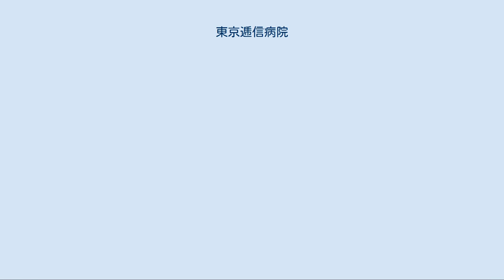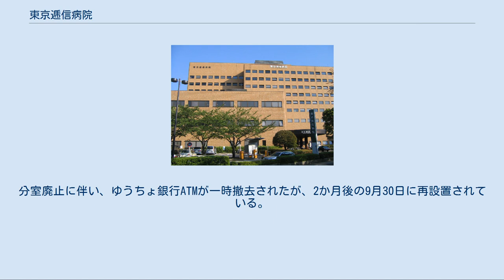東京逓信病院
日本の医療機関_(会社)
東京逓信病院（とうきょうていしんびょういん）は、東京都千代田区にある病院である。
 1938年（昭和13年）2月に逓信省職員と家族を対象の職域病院として開設され、1986年（昭和61年）3月に保険医療機関指定承認を受け一般開放、郵政省関係者以外の一般の患者の利用も可能となった。
郵政民営化に伴い、日本郵政株式会社が開設者として、日本郵政グループの企業立病院となった。
 いずれも診療棟の東側に隣接する管理棟（医局や事務方社員が勤務する事務室、人間ドックセンターがある建物）の中にある。
なお、両棟の間には特別区道が通っており、地下1階で両棟の行き来が可能である。
 東京都・千葉県・栃木県に所在する郵便局等の日本郵政グループ各社事業所に勤務する社員の健康管理を受け持つ産業医・保健師が所属する。
元々は当院の組織（健康管理科）であったが、民営化が予測された日本郵政公社当時、社員の健康管理業務と患者への医療業務（逓信病院）を完全に分離するとの方針に基づく組織の再編が行われ、2004年（平成16年）に当院から分離されて発足した。
ただし、一事業所としての規模が大きく多数の社員が勤務しているため、元々健康管理室（医務室）が設置されていた霞が関本社ビル・銀座郵便局・新東京郵便局に限り、同センターの直接の受け持ちではなく、健康管理室（医務室）を引き継いだ同センターの分室が置かれている。
 全国の健康管理施設（郵政健康管理センター、同分室）における会計・調達事務を集中して行う組織。
 旧建物 現在の東京逓信病院の敷地は福島藩上屋敷時代の敷地をほぼそのままの形で残した遺構である。
さかのぼること江戸時代、東京逓信病院のある場所には福島藩の上屋敷があり、明治に入ると福島藩上屋敷跡地に陸軍軍医学校が造られる。
更に陸軍軍医学校の土地を活用し東京逓信病院が現在の場所に設立された。
 1936年（昭和11年）1月起工され、翌1937年（昭和12年）10月に竣工した旧建物は逓信省経理局営繕課・山田守の設計によるモダニズム建築で、映画『暖流』の舞台ともなった。
第二次世界大戦中の1945年（昭和20年）5月に行われた空襲では本館外来の一部及び院内郵便局が焼失した。
戦後も増築されるなどしながら維持されたが、ついには建て替えられた。
 いずれも診療棟1階にある。
 また、当院は逓信省開設の病院である経緯から、かつては院内に麹町郵便局東京逓信病院分室が設置されていたが、2014年7月25日に営業を終了、翌日（7月26日）付で廃止された。
分室廃止に伴い、ゆうちょ銀行ATMが一時撤去されたが、2か月後の9月30日に再設置されている。